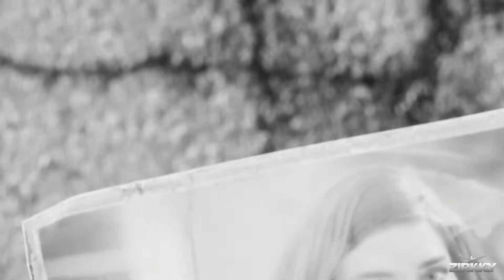Fallout 4 - Intro Cinematic/Opening (Live Action) [1080p]